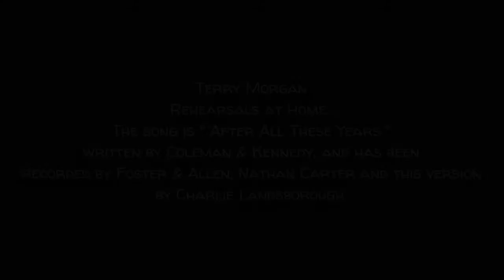After All These Years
I have chosen this track written by Coleman & Kennedy, and has been recorded by Foster & Allen, Nathan Carter and this version by Charlie Landsborough.